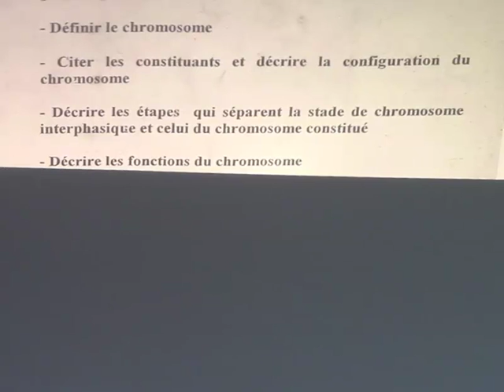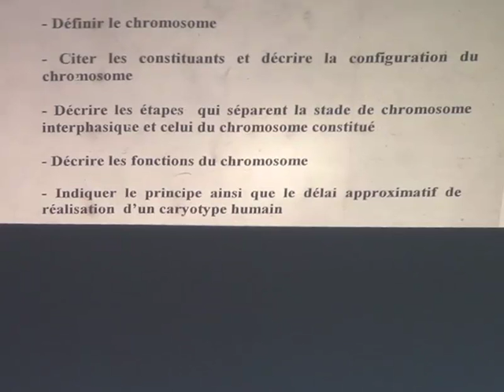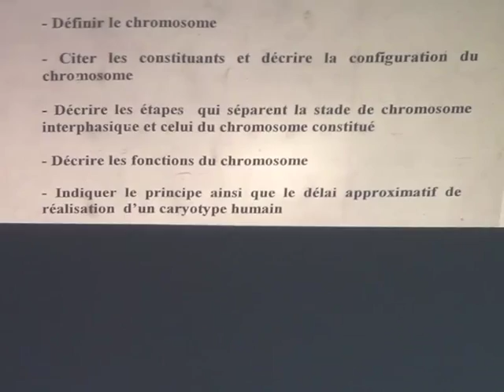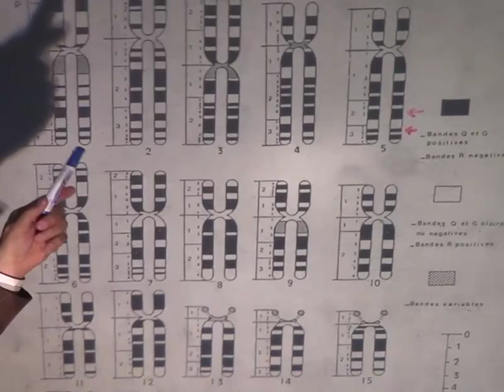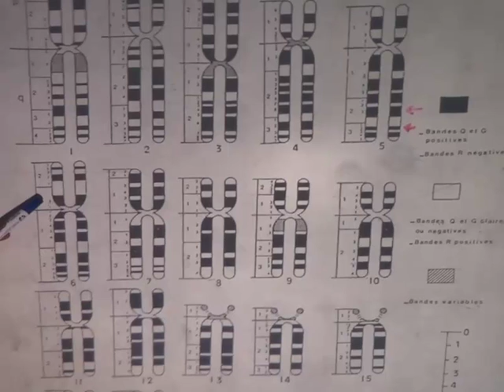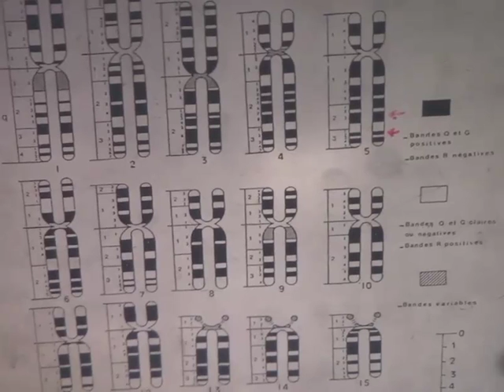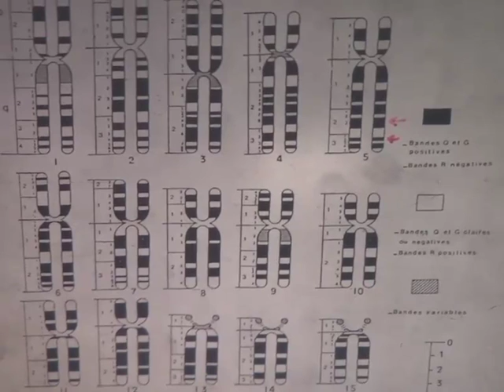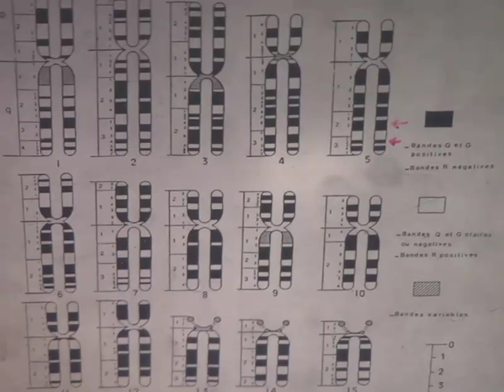ABERRATIONS CHROMOSOMIQUES PARTIE 3